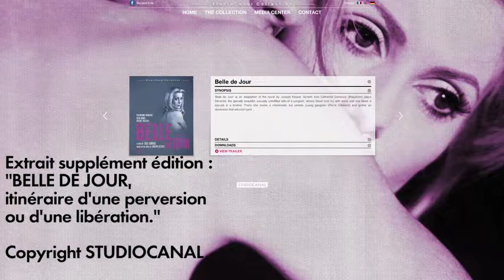BELLE DE JOUR - Supplément édition DVD/blu-ray